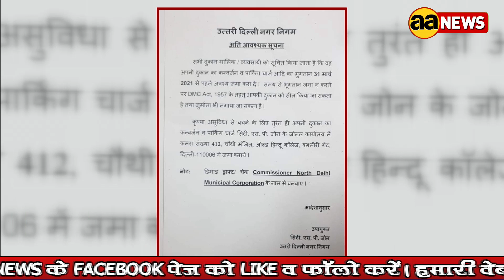दिल्ली के गांवों में कन्वर्जन चार्ज के लिए नोटिस आने शुरू | Notice for conversion charge started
दिल्ली के गांवों में कन्वर्जन चार्ज के लिए नोटिस आने शुरू

वजीराबाद गांव की दुकानों पर आए नोटिस

कांग्रेस नेता कप्तान सिंह सांगवान ने जताया विरोध

कांग्रेस नेता कप्तान सिंह सांगवान ने पिछले दिनों वजीराबाद गांव में निगम द्वारा लगाई गई सील को भी तोड़ दिया था और विरोध जताया था । कप्तान सिंह सांगवान का कहना है कि शहरीकृत गांव में कन्वर्जन चार्ज नहीं लिया जा सकता अवैध रूप से लोगों को उसे वसूली करने के लिए इस तरह का चार्ज नगर निगम ले रहा है।  कप्तान सिंह सांगवान ने कहा कि लोगों को सीलिंग का डर दिखाकर पैसे लिए जा रहे हैं यह गरीबों का शोषण है। कांग्रेस नेता कप्तान सिंह सांगवान ने कहा कि कांग्रेस के शासनकाल के दौरान दिल्ली में कहीं भी कन्वर्जन चार्ज लोगों से नहीं लिया गया।  जब से निगम में बीजेपी आई है तब से लोगों से इस तरह के कन्वर्जन चार्ज, हाउस टैक्स और भी कई तरह के टैक्स लिए जा रहे हैं और फिर भी निगम के पास पैसा नहीं होता । यह सब पैसा जाता कहां है ?  कांग्रेस नेता कप्तान सिंह सांगवान ने नगर निगम पर कई बड़े सवाल खड़े किए और कहा कि इस कन्वर्जन चार्ज का वह विरोध करेंगे।